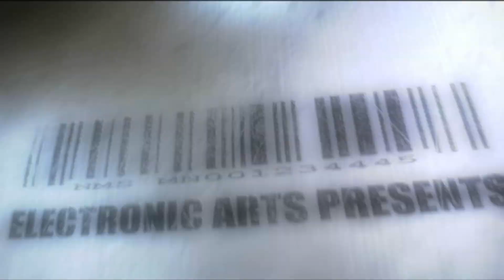Crysis - Nanosuit presentation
A video introduction in the campaign